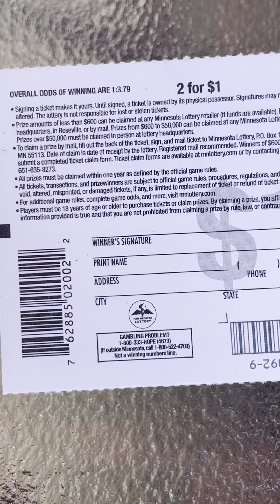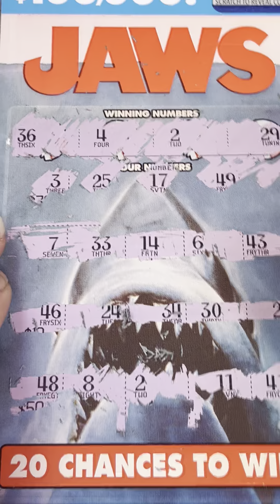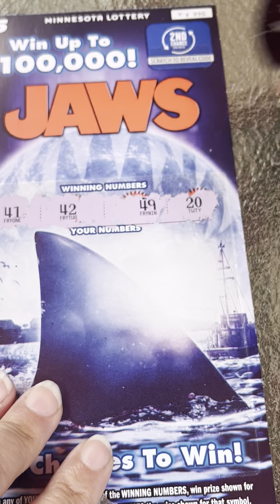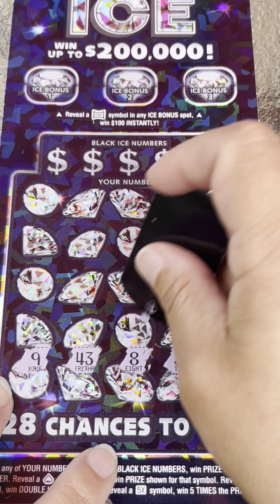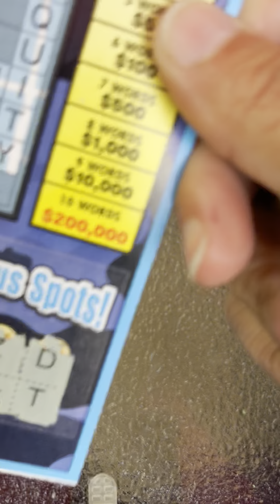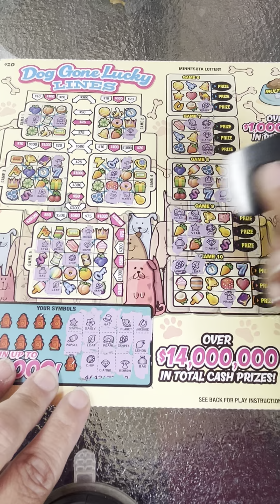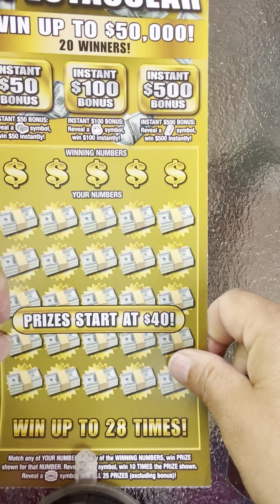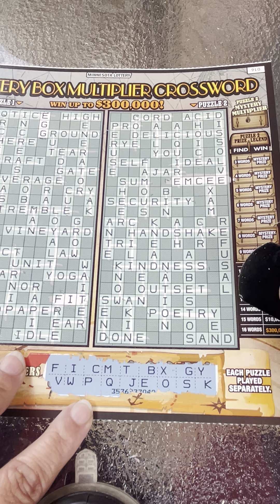🎉🎉🎊300 SUBSCRIBERS $120 MN LOTTERY SESSION